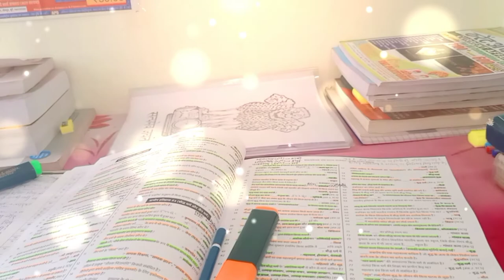"कुछ भी नहीं मेरी ज़िन्दगी में सिवाय किताबों के 📚 Subhash Charan Motivational Shayri | Study Table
If You Like My YouTube Motivational Videos

♥️________ThanksFor Watching_________♥️